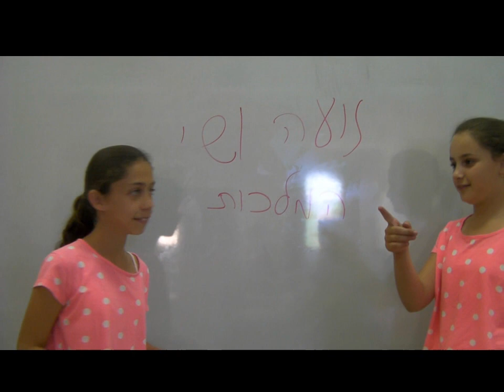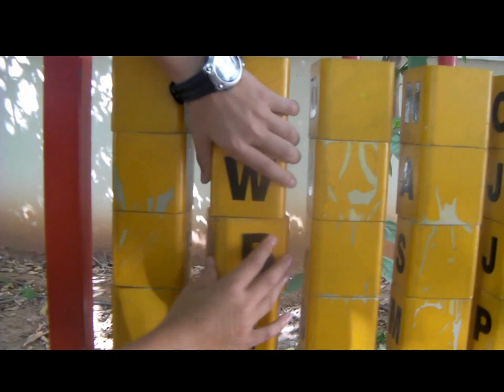המירוץ לסינטטי - סרטון פתיחה - סוף שנה ה2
המירוץ לסינטטי, סרטון הפתיחה לסרט סוף השנה
כיתה ה'2
בית ספר רבין - פרדס חנה
2013-06